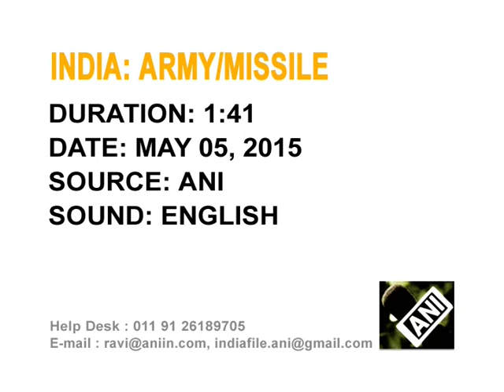Indian Army gets indigenous air defence system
Indian Army inducts the 'Akash' missile system into its arsenal to protect the country from possible aerial threats.